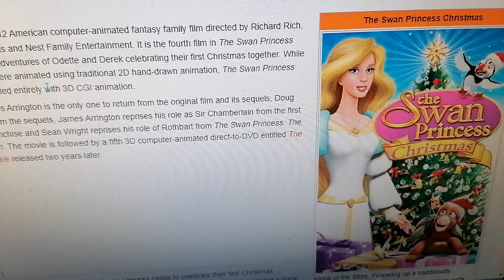The Swan Princess Christmas is on New Qualitipedia Wiki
Note: I detest The Swan Princess Christmas.